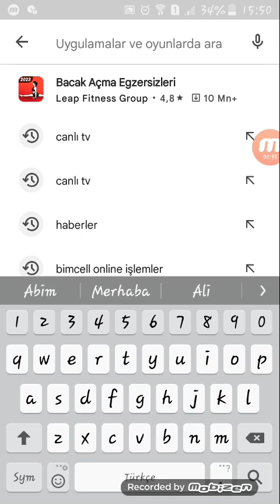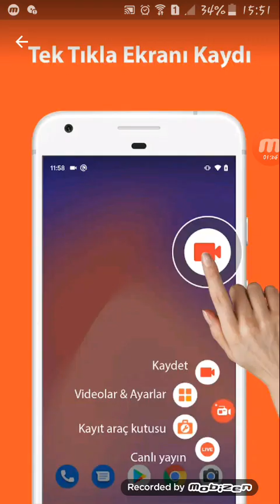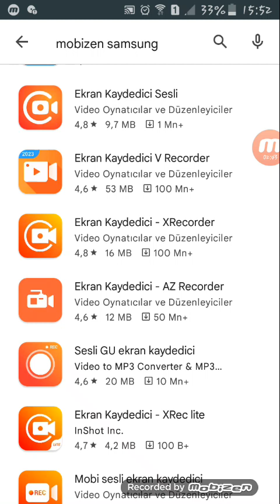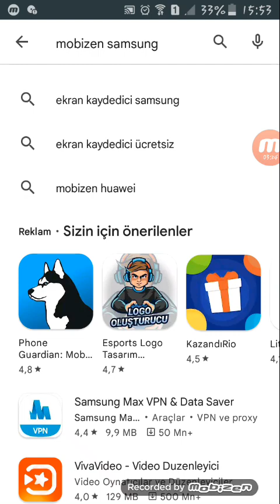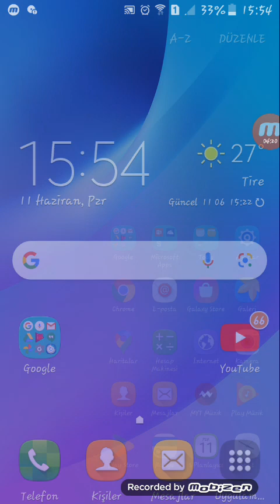tablet ve telefona özel ekran kaydediciler!!